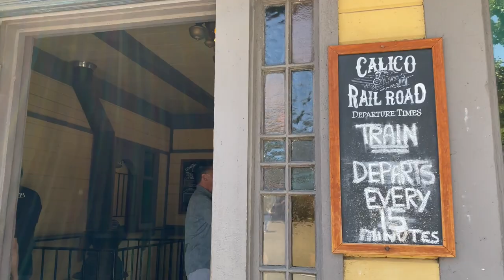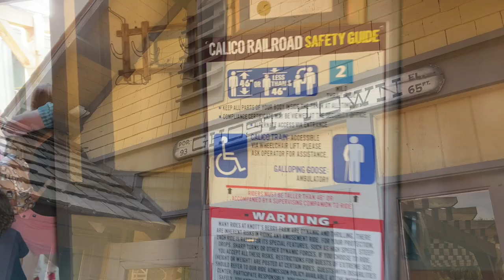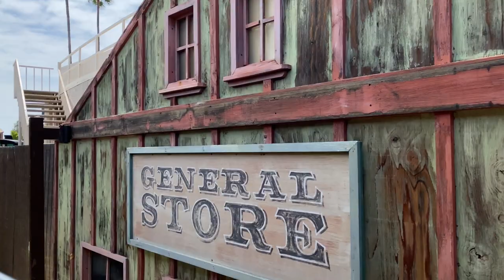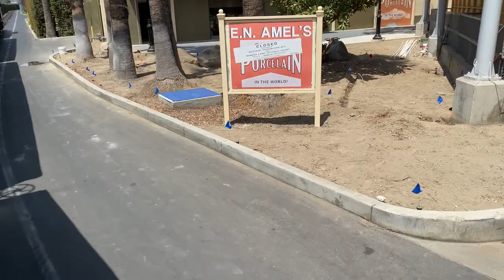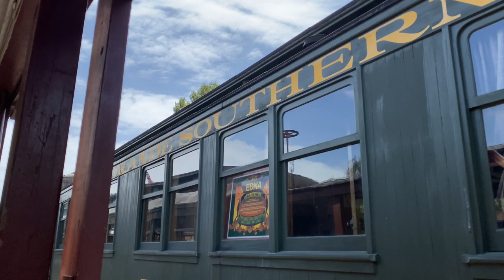Knotts Berry Farm Calico Railroad POV 🛤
Ride the Calico Railroad through Knotts Berry Farm with me! 🦆 🛤 🦆

🎥 Vlogging Gear FULL LIST

Vlogging Gear used in this video:

Welcome to Super Cali Land! My name is Alyssa and my mission is to share California Love one experience at a time! Super Cali Land is a place where everybody is a friend and together we will visit theme parks, travel, AND I will share honestly with you what it is like to be a Celiac/T1D mom to help spread awareness and make the world a kinder place. 💕